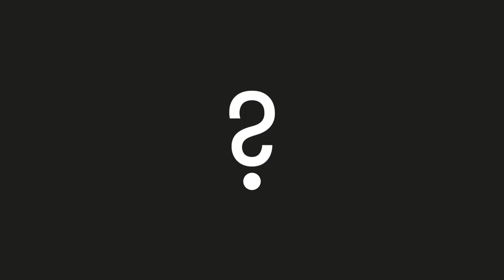Battling Bacteria, Stopping the Superbugs - Big Picture Science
We can’t say we weren’t warned.  More than 75 years ago, bacteriologist Rene Dubos cautioned that misuse of antibiotics could breed drug-resistant bacteria – and he has been proved prescient.  In this episode: the rise of superbugs, why we ignored the warnings about them, how some are enlisting an old therapy to fight back, and whether we’ll heed history’s lessons in the face of a future pandemic.  Plus, a weird unforeseen effect of antibiotics being investigated at the Body Farm.